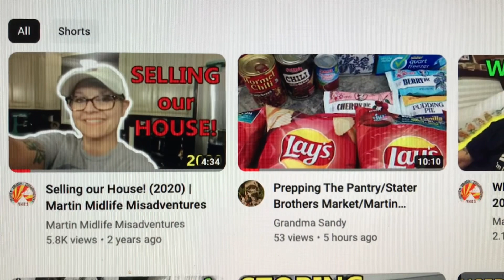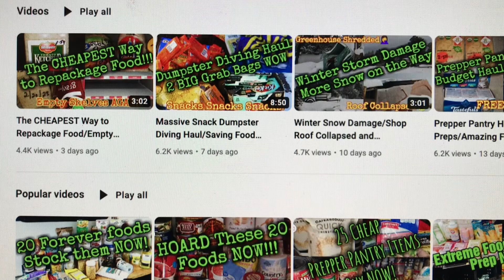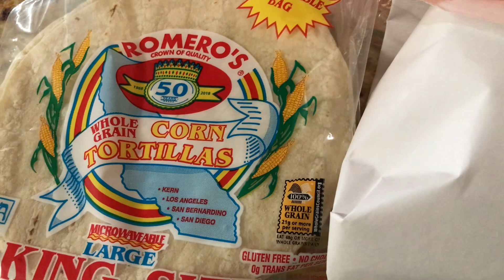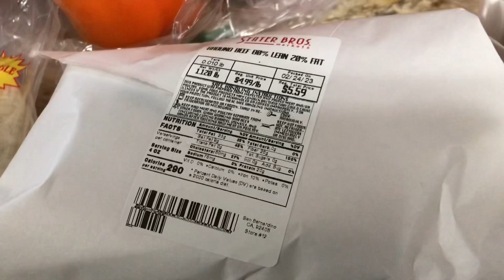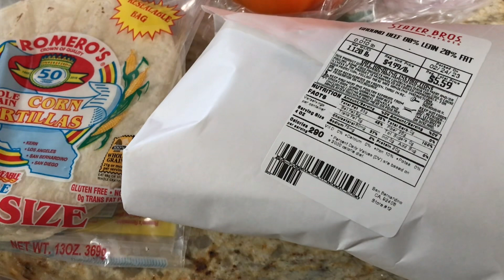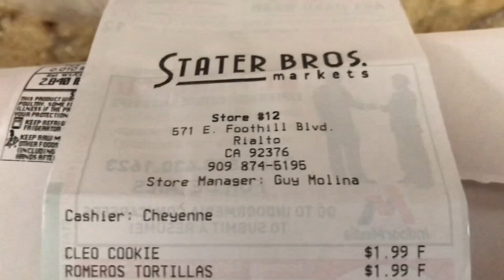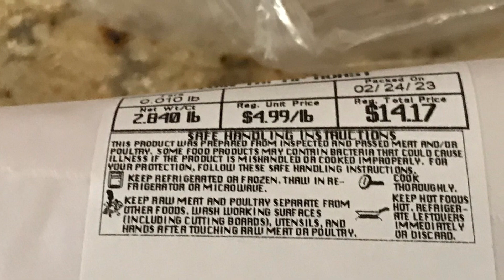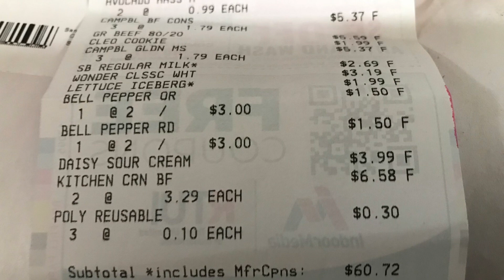Prepping The Pantry/Stater Brothers Market /Martin Midlife Misadventures/Grandma Sandy ￼￼￼￼￼￼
Hi To all my family and friends Today Grandma Sandy is joining in with her awesome friends  Martin  Midlife  Misadventures. They are an awesome prepping channel. Please go check them out. They give lots of great tips on cooking and living on a small budget and living wonderful. This week I did really good I only spent around $60 for groceries and we got everything we needed. I feel really happy about this weeks shopping.

Our channel is designed for anyone interested in prepping the pantry, gardening, home, decor, DIY projects, savings, shopping, inspirational talks, shoutouts, tablescape Tuesday, Tea Tuesday, Or anything else we come up with.